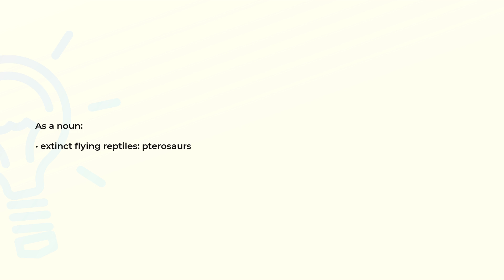What is the meaning of the word PTEROSAURIA?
Definition and spelling of the word PTEROSAURIA.

(00:00) Intro
(00:07) As a noun
(00:14) Spelling

As a noun (00:07):
• extinct flying reptiles: pterosaurs